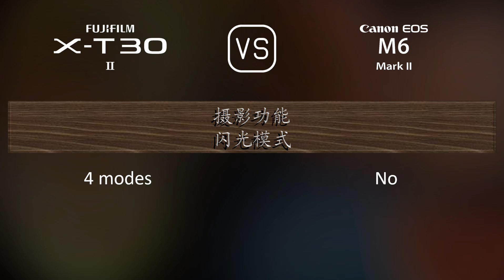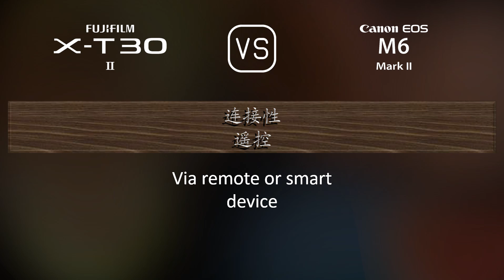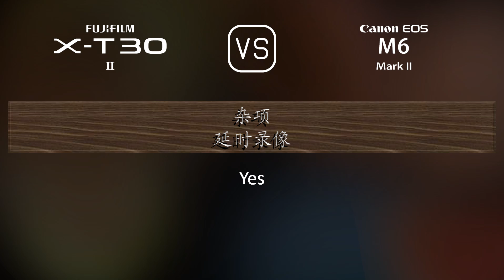Fujifilm X-T30 II 与 Canon EOS M6 II 的规格比较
本视频是 Fujifilm X-T30 II 与 Canon EOS M6 II 的功能概述和规格比较 (comparison of specifications)，希望对您有所启发。感谢您的支持。

00:25 推出
00:33 机身
00:40 传感器
01:01 图片
01:16 光学与对焦
01:41 屏幕
01:58 取景器
02:13 摄影功能
03:06 录像功能
03:20 贮存
03:24 连接性
03:49 物理特性
04:07 杂项